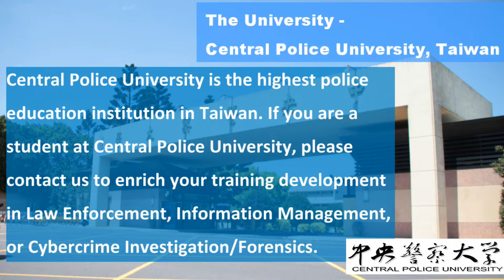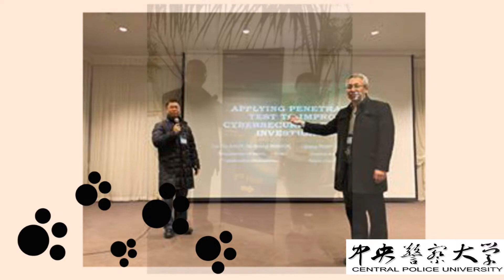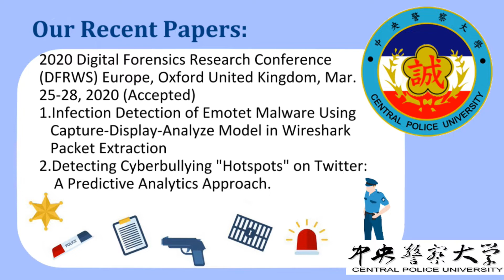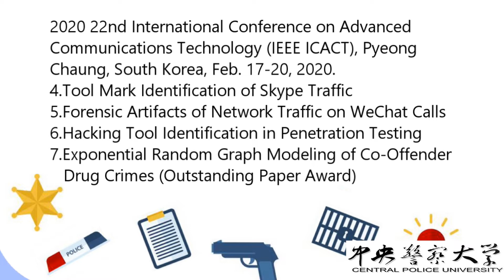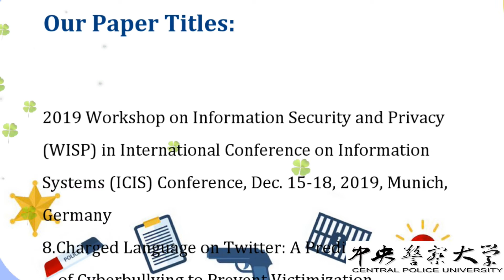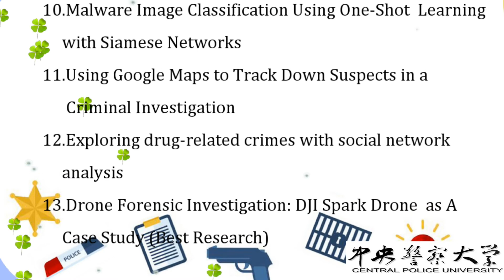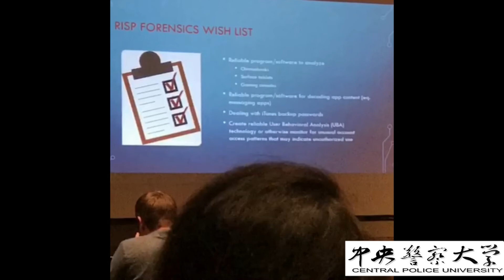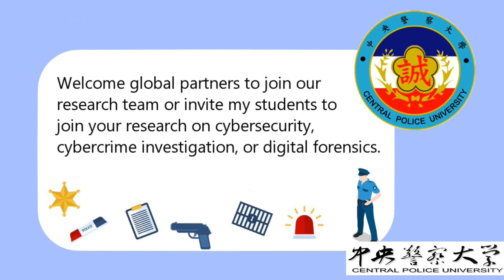Mar. 13, 2020-Introduction to Computer Crime Investigation Lab in Taiwan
Our Recent Papers in 2019 and 2020
2020 Digital Forensics Research Conference (DFRWS) Europe, Oxford United Kingdom, Mar. 25-28, 2020
(1) Infection Detection of Emotet Malware Using Capture-Display-Analyze Model in Wireshark Packet Extraction
(2) Detecting Cyberbullying "Hotspots" on Twitter: A Predictive Analytics Approach.

(3) On the left side, there's nothing right. On the right side, there's nothing left:" Polarization of the Political Opinions

2020 22nd International Conference on Advanced Communications Technology (IEEE ICACT), Pyeong Chaung, South Korea, Feb. 17-20, 2020.
(4) Tool Mark Identification of Skype Traffic
(5) Forensic Artifacts of Network Traffic on WeChat Calls
(6) Hacking Tool Identification in Penetration Testing
(7) Exponential Random Graph Modeling of Co-Offender Drug Crimes (Outstanding Paper Award)

2019 Workshop on Information Security and Privacy (WISP) in International Conference on Information Systems (ICIS) Conference, Dec. 15-18, 2019, Munich, Germany
(8) Charged Language on Twitter: A Predictive Model of Cyberbullying to Prevent Victimization

6th Euro-China Conference on Intelligent Data Analysis and Application (ECC 2019), Arad – Romania, Oct. 15-18, 2019.
(9) PrivGRU: A privacy-preserving GRU inference system using additive secret sharing

23rd International Conference on Knowledge-Based and Intelligent Information & Engineering Systems (KES 2019)
(10) Malware Image Classification Using One-Shot Learning with Siamese Networks
(11) Using Google Maps to Track Down Suspects in a Criminal Investigation
(12) Exploring drug-related crimes with social network analysis
(13) Drone Forensic Investigation: DJI Spark Drone as A Case Study (Best Research)

21th International Conference on Advanced Communications Technology (IEEE ICACT 2019), Pyeong Chaung, South Korea, Feb. 17-20, 2019
(14) ATM Heist Threats: a Proposed ICT Governance Strategy,
(15) The Governance of Digital Forensic Investigation in Law Enforcement Agencies
(16) Cybercrime Countermeasure of Insider Threat Investigation
(17) Event Observation of Date-time Stamps for ADS Reconstruction

Computer Crime Investigation Lab, Dep. of Information Management, Central Police University, Taiwan, R.O.C.